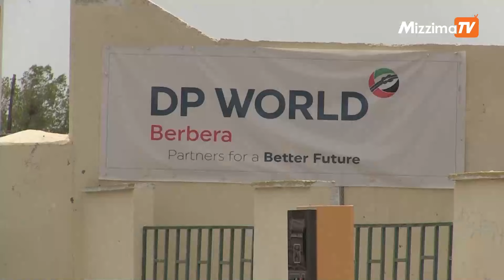ဆိုမာလီယာကမ်းလွန်မှာ ဘင်္ဂလားဒေ့ရှ်သင်္ဘော ၁ စင်းကို ပင်လယ်ဓားပြတွေပြန်ပေးဆွဲသွား